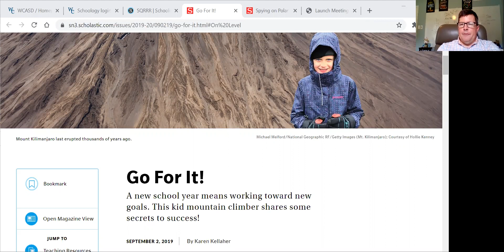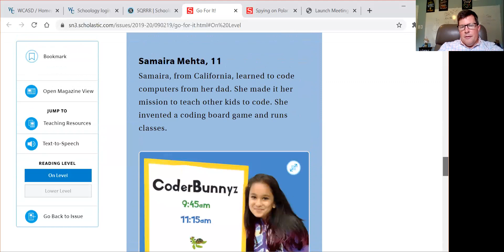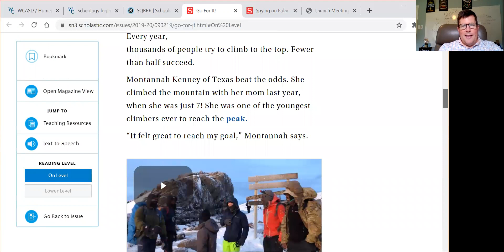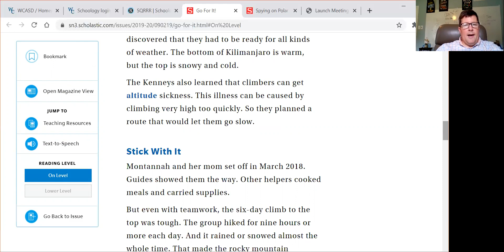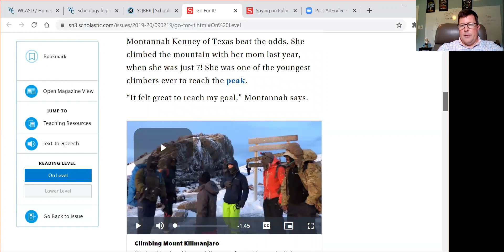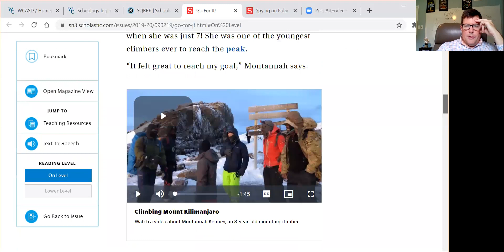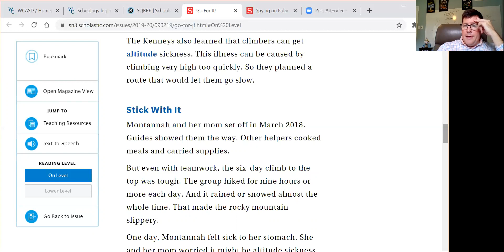Review Step of SQRRR